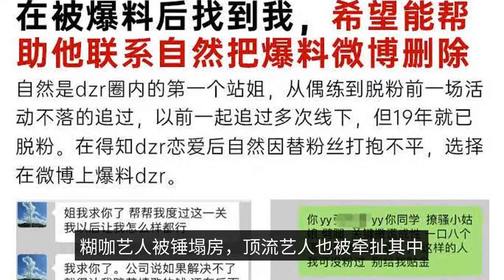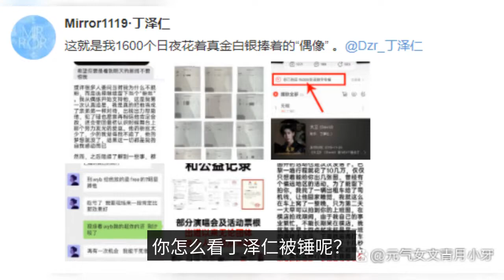The new trend of artists' collapse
These years artists collapse house incident can be said to occur frequently, collapse house situation is also a variety of. But I didn't expect that artists collapsing the room seems to have collapsed a new trend: paste curry artists are hammered to collapse the room, top flow artists are also involved in it, innocent lying. The cause of the matter is an artist called Ding Zeren, his station sister came out to hammer him. Because this station sister in Ding Zeren powder circle status is quite high, and put a lot of real money (reportedly more than three million), plus the evidence is solid, so the credibility is very high, basically a hammer to die Ding Zeren. What did Ding Zeren do? Some people summarize it this way: the shortcomings that men in the entertainment industry can have, he almost all have. The private life confusion is just the threshold, as an artist but no virtue, but also pretentious. The reason why Ding Zeren is said to be pretentious is because according to the chat records posted by the station sister, Ding Zeren spoke out against his colleagues against his seniors because he scolded the artists, including the top stream artist Wang Yibo, which gained a lot of attention for a while. However, Ding Zeren's business ability is far away from Wang Yibo. The two had a dance competition in a variety show, Ding Zeren danced with style, but compared to Wang Yibo, you can clearly see that not smooth enough coordination, it is reasonable to lose to Wang Yibo. Even Ding Zeren went to participate in the hot talent show "Idol Trainee", but also stopped at the top 35. The company's Zhu Zhengting, Fan Chengcheng and Huang Minghao made it to the end and became a group. But Lehua didn't give up on Ding Zeren, instead it set up the Lehua Seven Sons NEXT group members, which include Zhu Zhengting, Fan Chengcheng, Huang Minghao and other highly popular artists, as well as Ding Zeren, Li Quanzhe and other artists of limited fame. Obviously, Lehua's aim is to bundle the seven people through the form of a group, hoping to make the more popular ones, to take the other ones not so popular. The first of these is the one that is not so popular, Ding Zeren and Lee Kwon Chul. The company's main goal is to provide the best possible service to its customers. But these still have not changed the state of Ding Zeren's paste curry. The result is that his performance in "The Lady's Fist" is also not much of a hit, and the key is that his performance in the drama is also mediocre. Because it is too paste, so Ding Zeren 2021 September collapse room when, except for fans, almost no one pay attention to. The actual fact is that you can find a lot of people who have been in the business for a long time. The first one is a "natural", which is the first one in Ding Zeren's circle. It is strange to say that the station sister was originally the most loyal fan of the artist, but Ding Zeren was hammered twice, both by the hand of the station sister, so it can be seen how bad Ding Zeren is, and even the station sister who bet on him with deep affection can not look down. The reason why this station sister hammer Ding Zeren can cause attention, an important reason or because Ding Zeren scolded the top stream artist Wang Yibo, some media in the report, even in the title specifically mentioned innocent lying Wang Yibo. Interestingly, another top stream artist Xiao Zhan, who has worked with Wang Yibo, has also had the experience of being hammered and innocently implicated by his paste curry teammates before. The trigger of the matter is Xiao Zhan X Nine Youth Group teammate Gu Jiacheng, his ex-girlfriend in the online anger pole open hammer. The company's main goal is to provide the best possible service to its customers. As a result of the popularity and hotness of Li Xian and Xiao Battle, the former girlfriend of Gu Jiacheng successfully hammered Gu Jiacheng out of the circle, and also smoothly triggered public attention and hot debate. Have to admit, paste curry artists due to low visibility, even if they are hammered collapse room also often can not set off any water splash, resulting in paste curry due to invalid collapse room and smooth escape. And after the flow of artists involved, due to the heat of the flow of artists, things tend to ferment quickly, the paste curry artists are therefore infamous, killing power is really not small. (Gu Jiacheng) But for the innocent involved in the flow of artists, their usual every move is easy to trigger attention and hot topic, which makes them enjoy high commercial value at the same time, but also inevitably suffer a certain distress. Although in these several disputes, the innocent flow artists involved in the flow, generally remain silent. But privately, these flow artists, whether they will be troubled by the innocent lying gun, is unknown. The actual fact is that you can't help but feel that although flow artists are prone to controversy, they still have their own highlights compared to